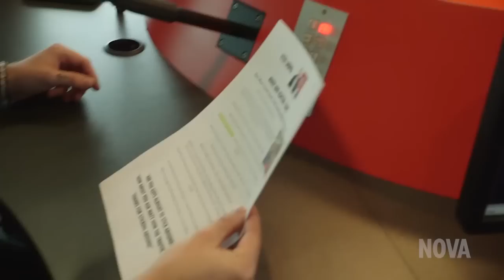Michael & Ashton from 5SOS talk about girls and leaving the band.